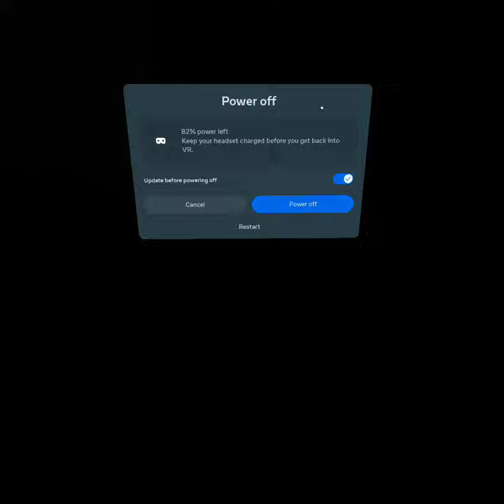Level 17 is insane and The war is On ! Welcome to ww1